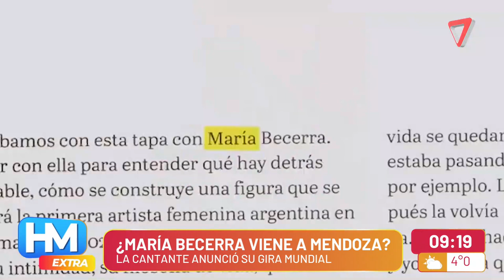Podría venir a Mendoza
La nena de Argentina anunció su gira mundial para presentar su último disco.